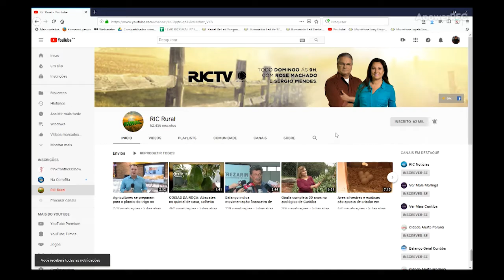COISAS DA ROÇA: Produção de Cacau, Ipê Florido, Pássaros em Quintal e um bom Chimarrão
No quadro Coisas da Roça, o RIC Rural mostra a participação dos telespectadores no programa.
Neste vídeo, confira Produção de Cacau, Ipê Florido, Pássaros em Quintal, Abelhas Jataí e um bom Chimarrão.